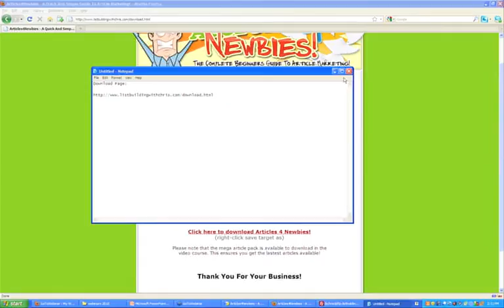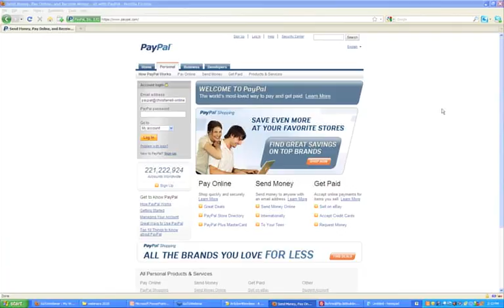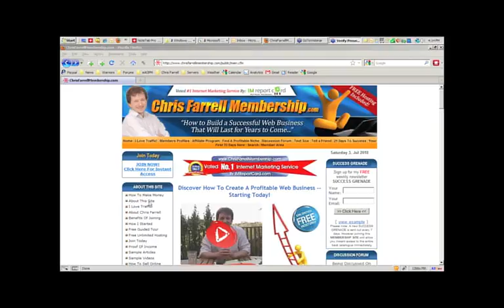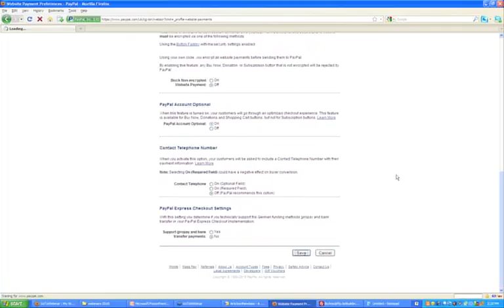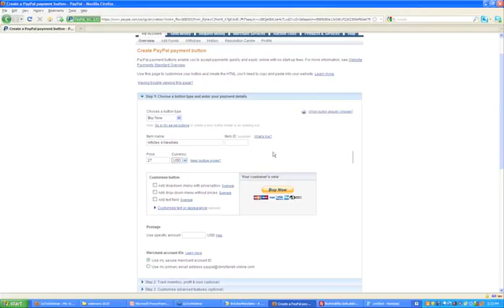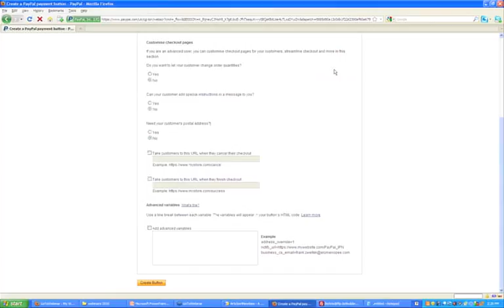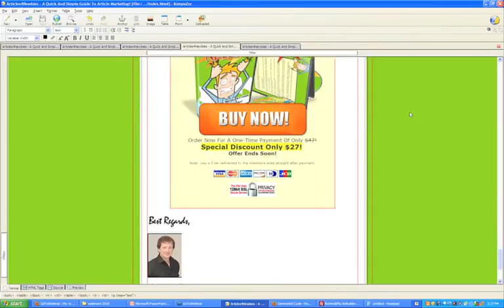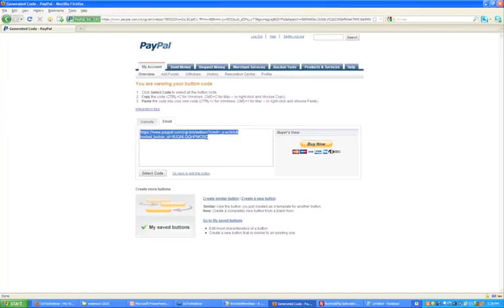Setup PLR Products - Part 5: How To Create A PayPal 'Buy Now' Payment Button Properly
Grab 100+ FREE Step-by-Step Video Lessons to Start Your Online Business

Now finally we can create the button that's going to put money in out account. If you've never created a PayPal 'buy now' button before, this would be a very good time to watch!

Not only are we going to create the button, but we'll tweak it and customize for the resell rights product you'll be setting up.

You'll finally discover how to define the price, the name of the transaction, where to send customers if they cancel the transaction, even where to send them to after a successful payment.